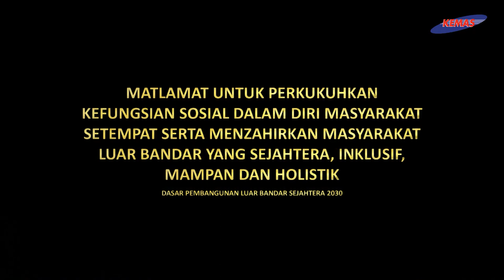Montage Majlis Aspresiasi Anugerah Kecemerlangan Pelatih Kursus SPAK Siri 1/2012 PLKT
Anugerah Kecemerlangan Pelatih Kursus Sijil Pendidikan Awal Kanak-Kanak SPAK Siri 1/2021 Pusat Latihan KEMAS Terengganu / Pusat Kegiatan Masyarakat Setiu. Majlis Aspresiasi merupakan salah satu aktiviti tahunan khusus SPAK SIRI 1/2021 untuk menghargai pencapaian dan penglibatan pelatih dalam kurikulum, ko-kurikulum, sahsiah dan rohani.
Objektif:
-Menghargai pencapaian dan penglibatan pelatih dan memperbaiki pencapaian dan penglibatan mereka pada masa hadapan
Tetamu Kehormat:
Yang Berbahagia, Tuan Ahmad Kamal Idris bin Haji Mohd Nawawi Timbalan Ketua Pengarah Operasi KEMAS Malaysia
Senarai Pemenang Anugerah Kecemerlangan Pelatih:
1. Anugerah Terbaik Kepimpinan (Aliff bin Fadzil)
2. Anugerah Terbaik Sahsiah (Mohd Faizal bin Wahimin)
3. Anugerah Terbaik Akademikk (Muhammad Iqwal Alif bin Zamzuralfinor)
4. Anugerah Terbaik Keseluruhan (Faizul Azwan bin Mohd Kifley)